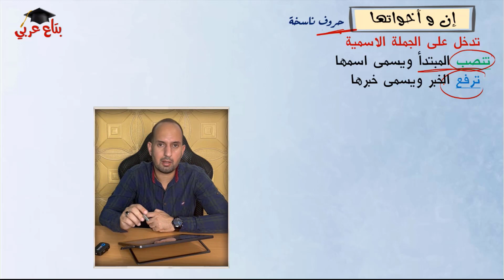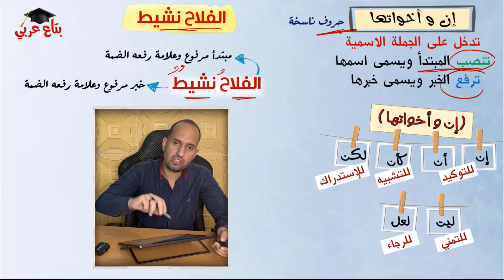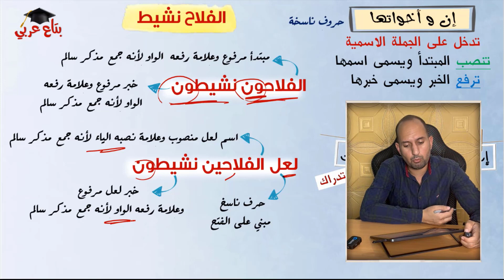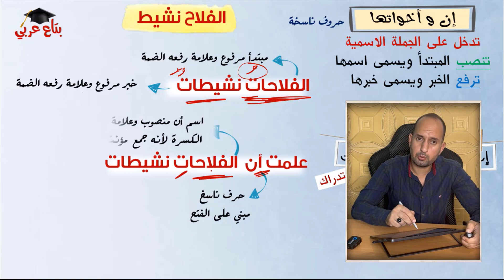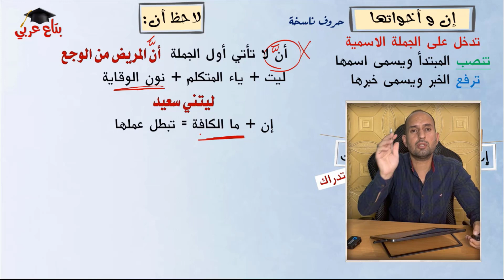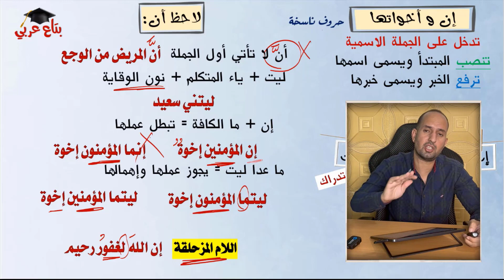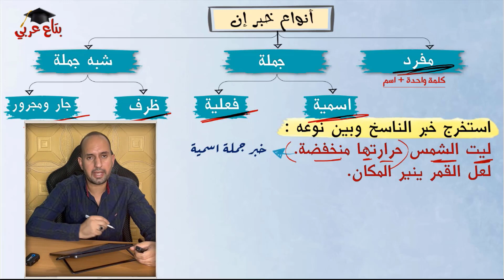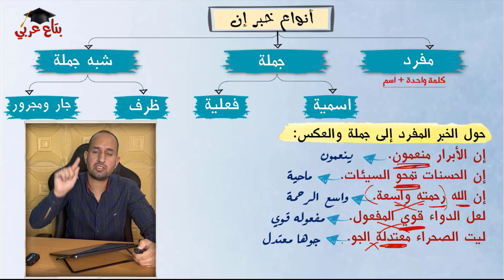إن وأخواتها للصف السادس الابتدائي و أنواع خبر إن